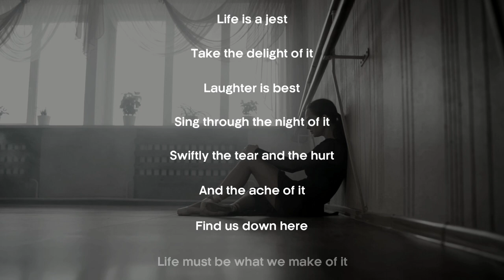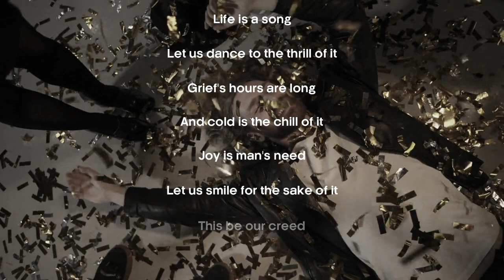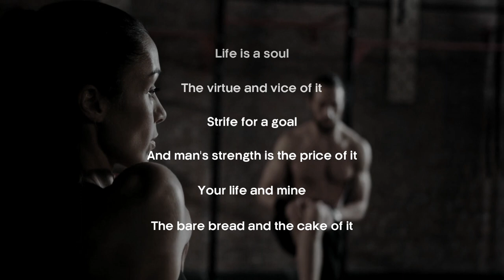Life By Edgar Albert Guest (Powerful Life-Changing Poetry)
Edgar Albert Guest, known as the People’s Poet, was a prolific American poet born in Birmingham, England in 1881. He came to the United States with his family when he was 10 years old and went on to become a naturalized citizen in 1902.